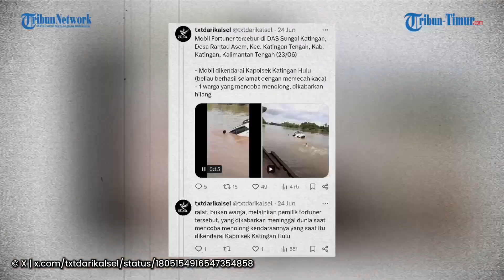Viral Detik-detik Mobil Mewah Kapolsek Terjun ke Sungai Gegara Rem Blong, Satu Tewas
Salah satunya diunggah akun X @txtdarikalsel pada Rabu(26/6/2024).

Diketahui mobil fortuner itu dikemudikan oleh Kapolsek Katingan Hulu, Ipda Ali Harahap.

Mobil itu diduga mengalami rem blong ketika hendak turun ke kapal penyebrangan di Desa Rantau Asem, Katingan Tengah, Katingan, Kalimantan Tengah.

Mobil tampak tidak bisa berhenti hingga melewati kapal penyebrangan dan tercebur ke sungai.

Terlihat seorang pria yang langsung terjun ke sungai membantu Kapolsek Katingan Hulu yang ada di dalam mobil.

Pria itu diketahui adalah pemilik mobil yang bernama Iyo alias Ita.

 Iyo juga dibantu oleh Sandai yang mencoba menarik mobil ke pinggir sungai.

Karena kelelahan Iyo pun terbawa arus dan tenggelam.

Sementara Ali Harahap berhasil menyelamatkan diri dengan memecahkan kaca mobil untuk keluar.(*)

Editor Video: A. Syahrul Khair
Narator: Nur Fajriani R
Naskah: Nur Fajriani R

(TRIBUN-TIMUR.COM)